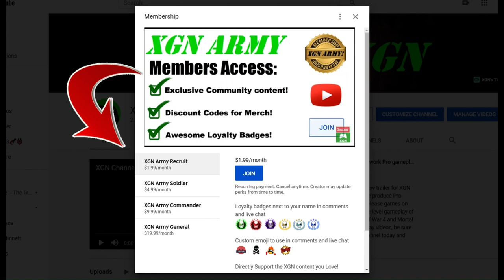BO6 Liberty Falls Shed SOLO GLITCH for EASY camos! Glitch XP Black Ops 6 zombies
The best, new SOLO glitch to farm XP and camo challenges in BO6 zombies - the Shed on Liberty Falls map!
How to do the Liberty falls shed glitch in Black Ops 6 zombies: You need to unlock Burst dash and extra charge augments for Aether Shroud field upgrade. You can unlock these augments via "researching" Aether Shroud, this progresses via playing zombies.
Then equip these 2 augments, also equip Aether Shroud in your zombies loadout. Start a solo zombies game on Liberty Falls.

Now you need to buy 4 doors, the Melee Macchiato perk, Napalm burst ammo mod and have Aether Shroud charged up.
Then walk backwards into the door of the shed while activating Aether shroud to glitch through the door! You can exit via save/quit and start up the game from your save OR use the aether shroud from prone to get out.

This is basically a God mode glitch because the enemies cannot damage you in the shed! The abomination boss can hurt you, but he can be killed via the napalm burst. Enjoy!